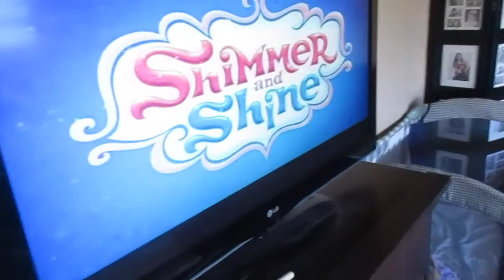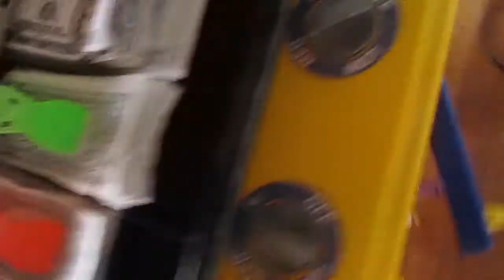YARD SALE GOODIES!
Trevor and mommy go grocery shopping, mommy goes yard saying for 8 hours and Trevor discovers everything she bought! Enjoy :)